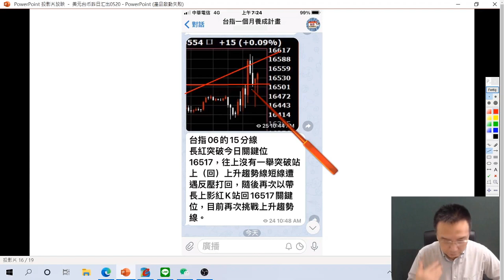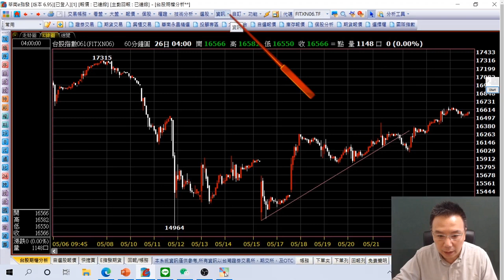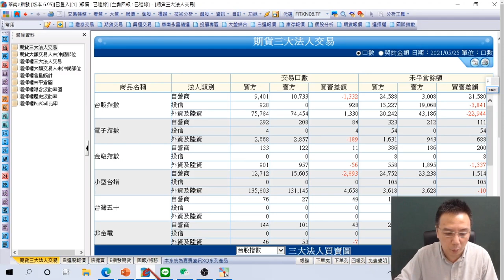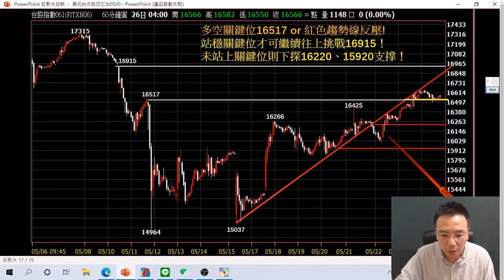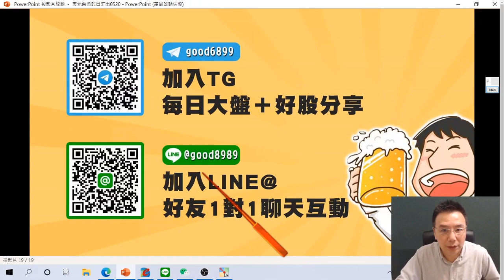2021/05/26 劉烱德 台指盤前分析 （當沖＋小波段）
夜盤走勢已預留住上挑戰16915的空間！